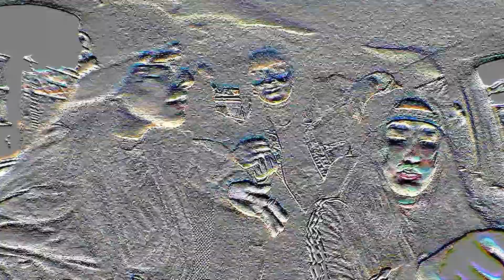el viaje de Rocio - jose marmol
editado por EDICIONES HUGO- Jose Marmol-Bs.As.- Argentina